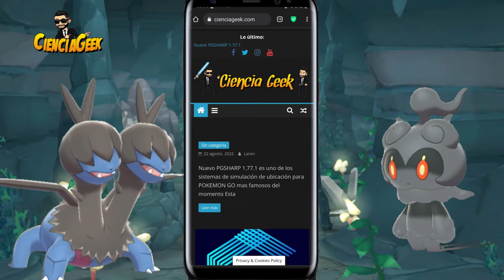🔵 IPOGO 5.1 SOLUCION A PROBLEMA DE INICIO DE SESION CON GOOGLE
CODIGO IPOGO VIP GRATIS:
ef15-b1c2-2c2f-434d-b636-c8b6-73f7-ddc2

IPOGO 5.1 SOLUCION A PROBLEMA DE INICIO CON GOOGLE